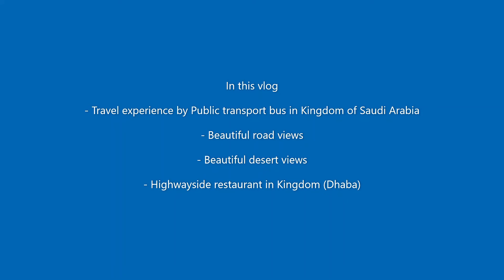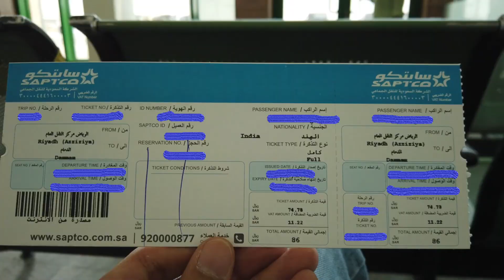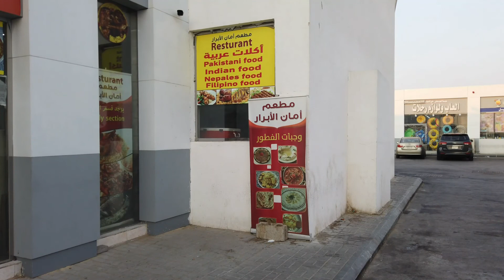SAPTCO | Bus journey in Kingdom of Saudi Arabia | 4K Cinematography | Stereo sound | Riyadh - Dammam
Uploaded to YouTube on 29/09/2020.